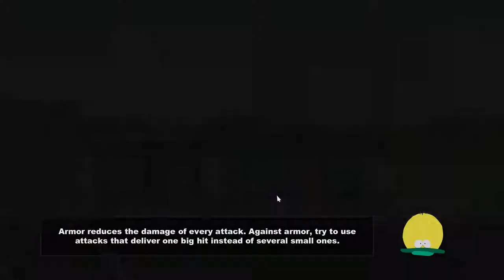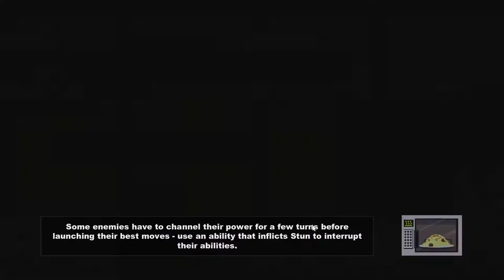Lets Play South Park : TSOT (PC) #23 "Trve kvlt"